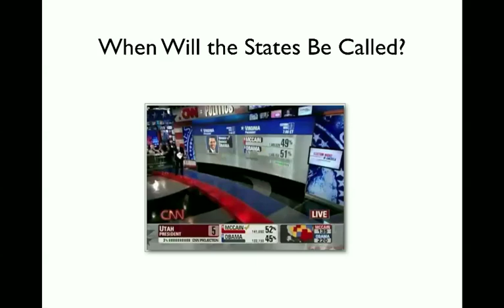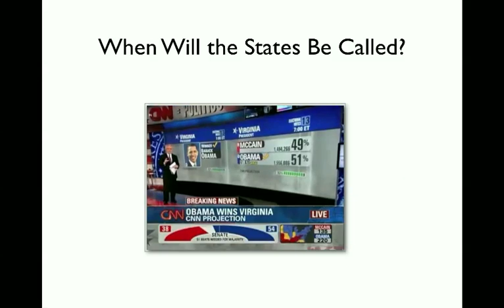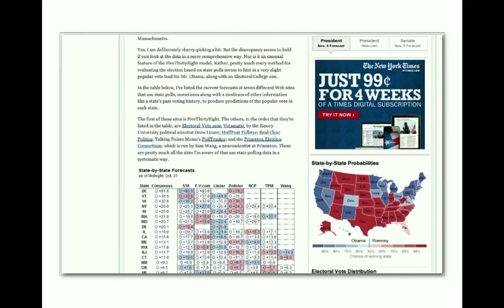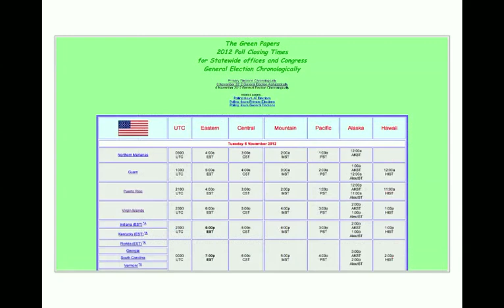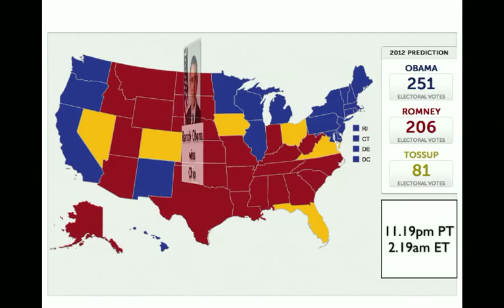Minute-by-Minute Prediction of Election Night 2012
A minute-by-minute prediction of election night 2012, including the times that each state will be called in the Presidential Election and some useful information on when (and if) political junkies might be getting to bed.

If you're interested in running your own simulation, my blog post with downloadable spreadsheets is